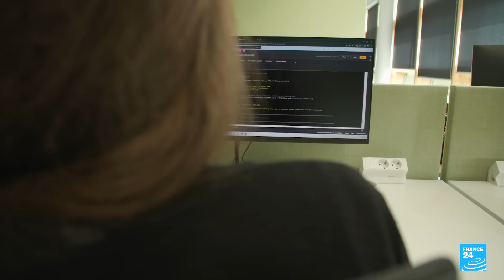Aux Pays-Bas, les entreprises de la tech craignent un durcissement de la politique d'immigration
Alors que le débat sur l’immigration se durcit aux Pays-Bas depuis la victoire de l’extrême droite de Geert Wilders aux législatives de novembre, certaines grandes entreprises menacent de quitter le pays. Les quatre partis qui cherchent à former un gouvernement ont promis de limiter l'immigration, frappant à la fois les travailleurs du secteur de la haute technologie et les étudiants. Dans la région d’Eindhoven, l'industrie de la tech fait part de son inquiétude. Reportage d'Alix Le Bourdon et Fernande van Tets.